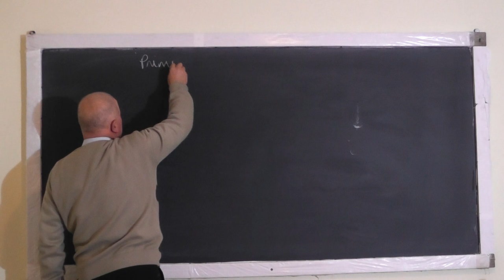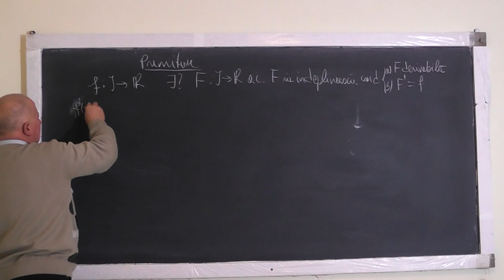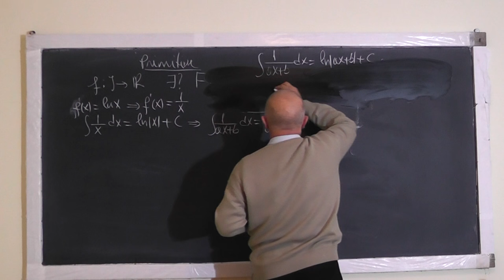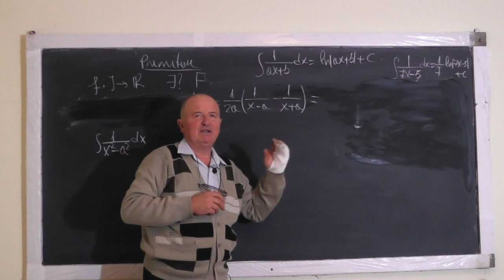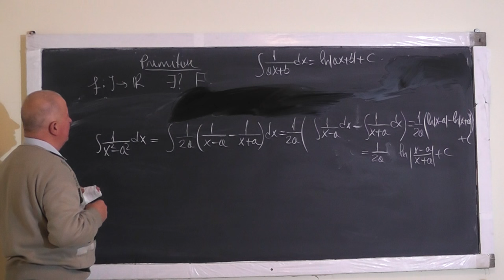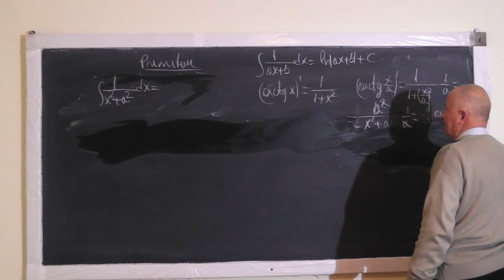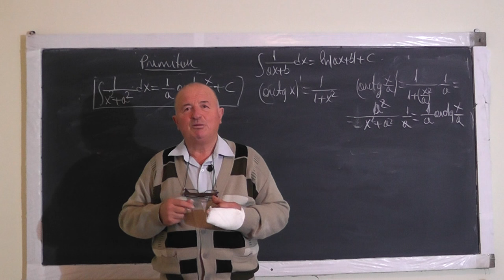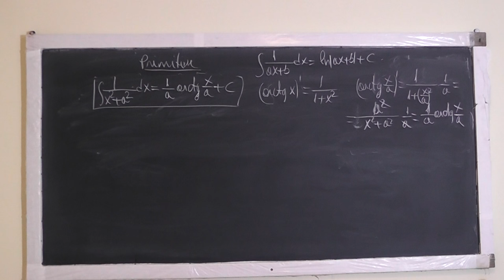Lectia 1105 - Primitive: Demonstrarea unor formule din tabelul primitivelor - Clasa 12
Aceste lectii sunt sustinute de voi si daca va sunt utile, as aprecia un Like, Share, Comment - In aceasta lectie de matematica pe care o puteti vedea in direct si pe discutam despre primitive si deomenstram cateva formule din tabelul primitivelor.